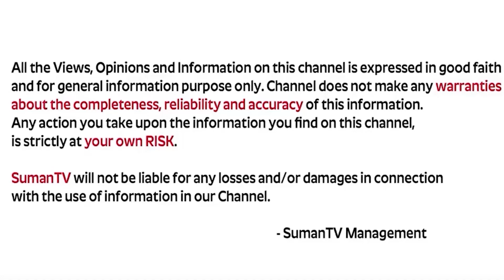Anantha Krishna Swamy Special Money Mantra || Rich Lifestyle Of Millionaire | Chitti Tantra | MW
Watch ► Anantha Krishna Swamy Special Money Mantra || Rich Lifestyle Of Millionaire |Chitti Tantra | MW